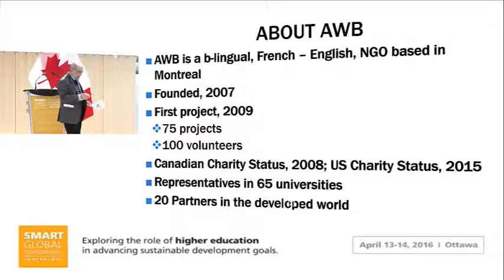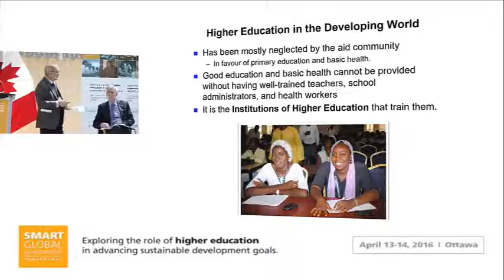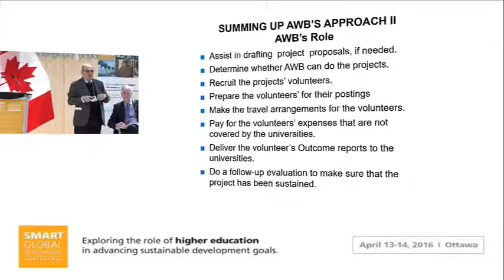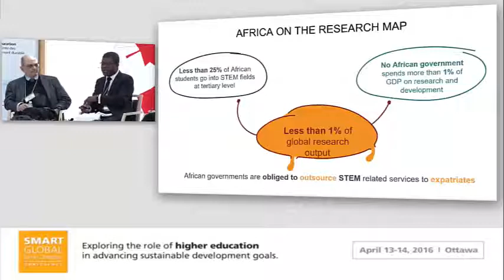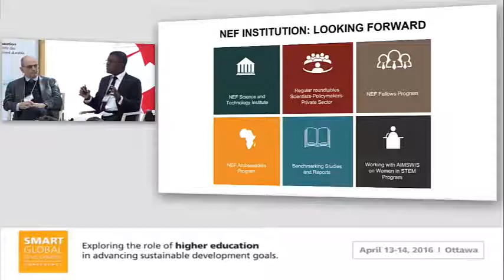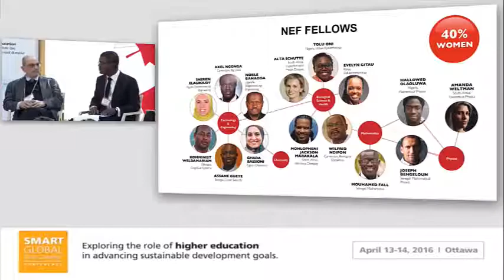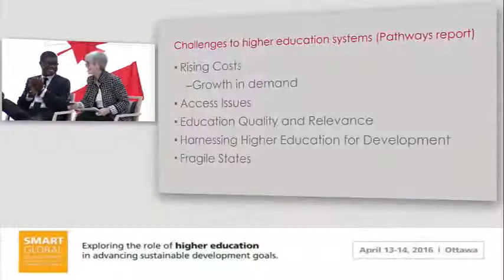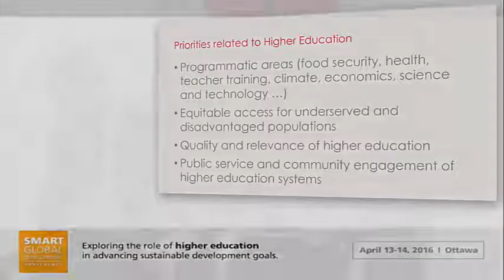Smart Global Development Conference - Plenary 2: Smart Global Approaches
The Smart Global Development conference was held at the Delegation of the Ismaili Imamat in Ottawa, Ontario on April 13 and 14, 2016 and co-hosted by: Aga Khan Foundation Canada (AKFC), Academics Without Borders (AWB), and the International Development Research Centre (IDRC)

Plenary 2: Smart Global Approaches:

Compare strategies to strengthen higher education in support of development aims, drawing on the perspectives of a range of institutions that are investing in higher education in the Global South: Do these strategies represent different paths to shared objectives? What are the lessons for policymakers, development practitioners and academic leaders?

Barbara O. Schneeman, Higher Education Coordinator, United States Agency for International Development

Steven Davis, Executive Director, Academics Without Borders

Thierry Zomahoun, President and CEO, African Institute for Mathematical Sciences (AIMS) Global Secretariat

Moderator: David Agnew, President, Seneca College of Applied Arts and Technology